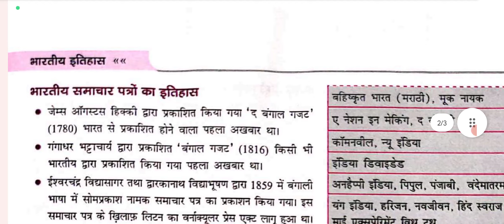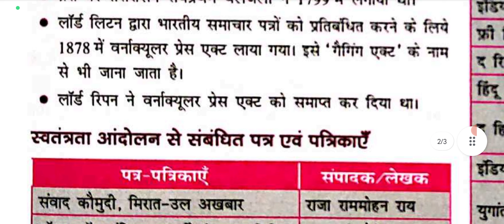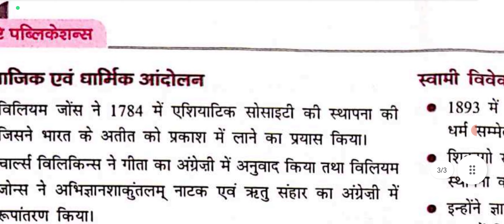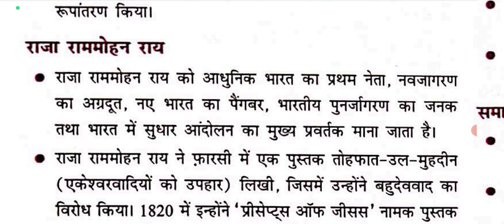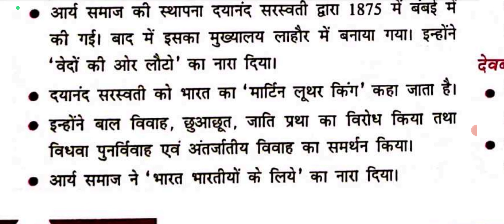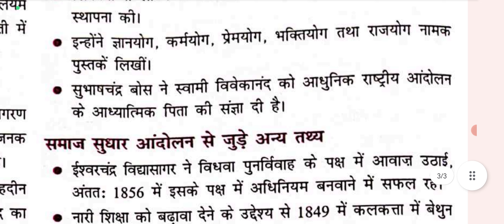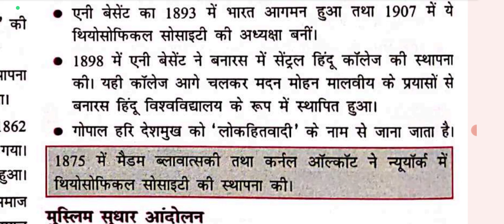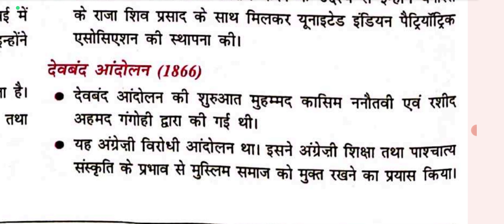सामान्य ज्ञान Gk 2023 in hindi Samanya gyan general knowledge gk in hindi part-12 Lucent GK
gk Ssc
general competition railway general competition ka matlab kya hota hai
general competition ki taiyari online general competition ki taiyari kaise
एसएससी परीक्षा
बैंक परीक्षा
एमबीए परीक्षा
general knowledge
state capitals
Online classes
Bihar Special
gkgs questions
gkgs full form
gkgs book
gk gs quiz hub
सम्मान विज्ञान
4000watchtimes trick
IAS coaching centre by tksingh
Ssc GD
pradip sir,
ssc gd vacancy 2022, ssc gd new vacancy 2022-23, ssc gd upcoming vacancy, ssc gd new vacancy latest update, ssc gd latest update by ankit bhati, ssc gd new
 question, भारत का सामान्य ज्ञान, भारत का जी.के., भारत जी.के.